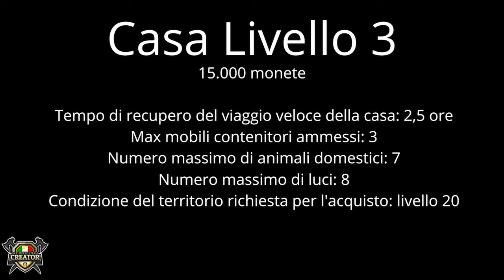New World - Guida per Principianti, Viaggio veloce e Housing come funzionano? (Closed Beta)